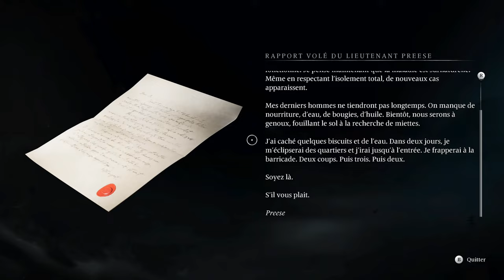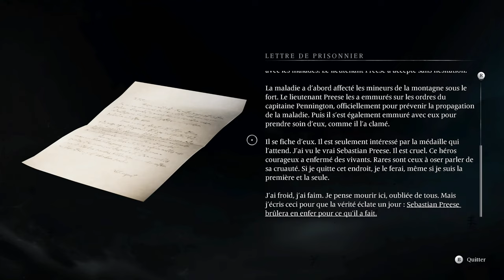BANISHERS GHOSTS OF NEW EDEN FR #10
Voici le 10ème épisode du let's play FR de Banishers: Ghosts of New Eden sur Xbox Series X [Gameplay Français]